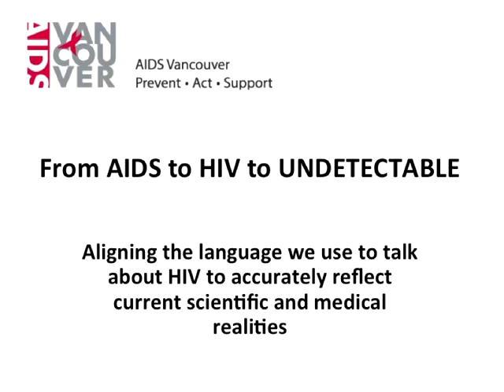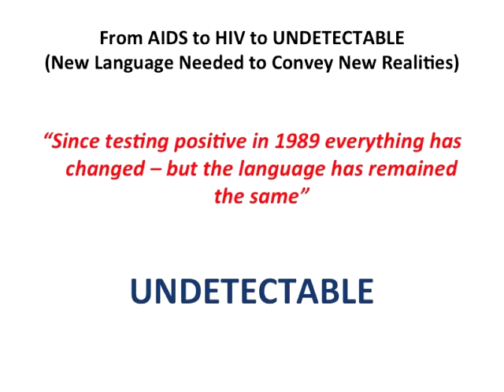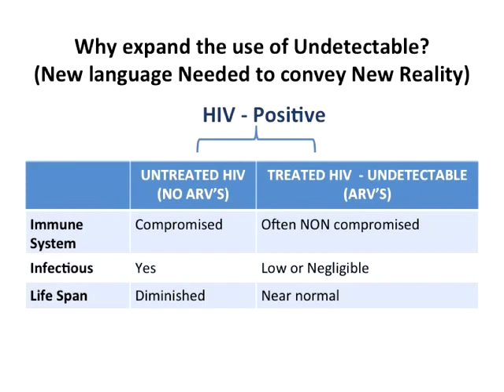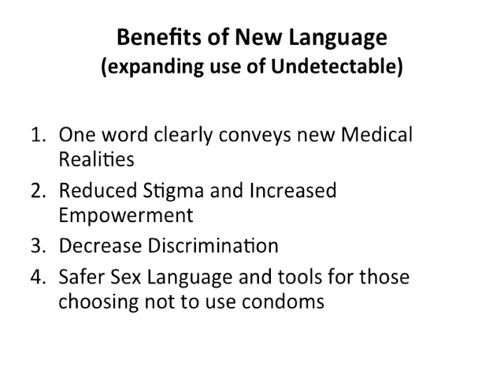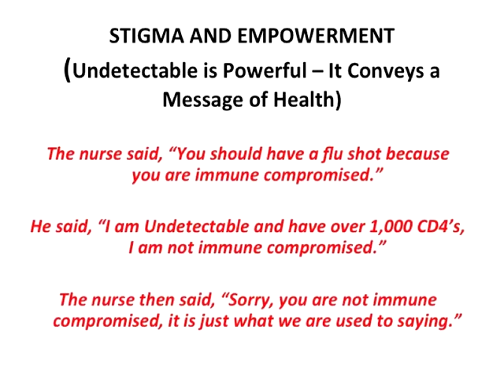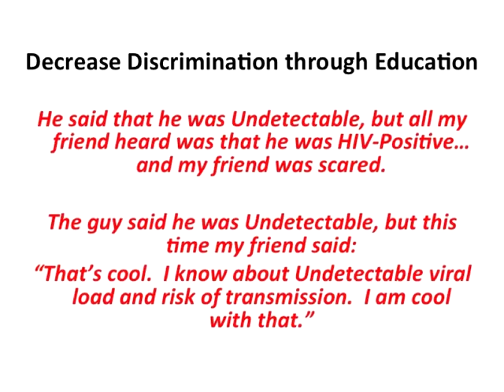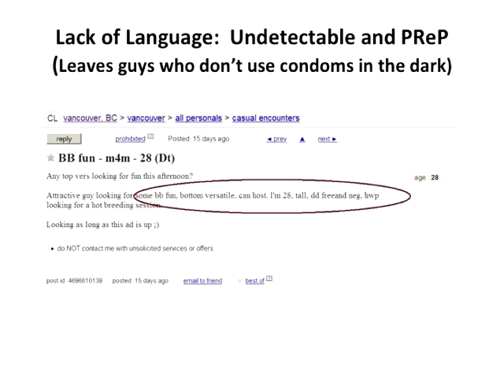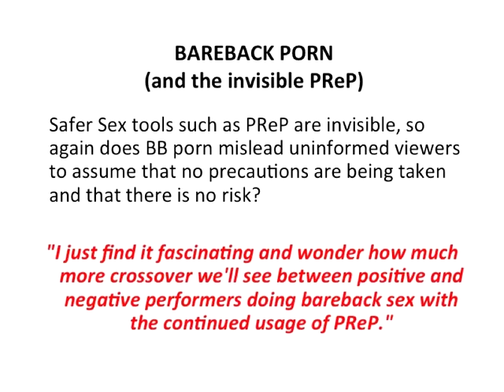From AIDS To HIV To Undetectable. Using New Language to Change How We Talk About HIV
Sawlor, Brent. (2014, October). From AIDS to HIV to Undetectable. Using new language to change how we talk about, understand, and prevent HIV. Presented at the Gay Men's Health Summit, Vancouver, Canada.

The term HIV-positive is currently an umbrella term used to describe anyone living with HIV, regardless of their treatment status, viral load, prognosis, or degree of infectiousness. By rebranding HIV using new terminology such as Undetectable, we can update how we talk about, understand, and prevent HIV to align with the current scientific realities of treated HIV.

Old HIV paradigm = sexually infectious, compromised immune system and health, and diminished lifespan. New Undetectable paradigm = negligibly infectious, non compromised immune system, and near normal lifespan.

Rebranding HIV with new language that more accurately reflects current medical realties has the potential to create a paradigm shift in HIV care and prevention, reducing stigma and promoting empowerment and understanding.